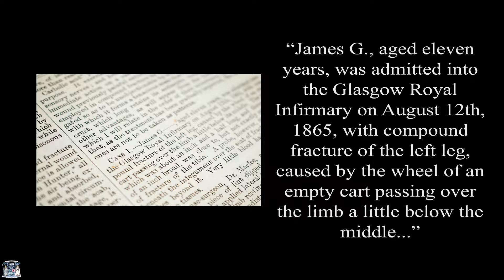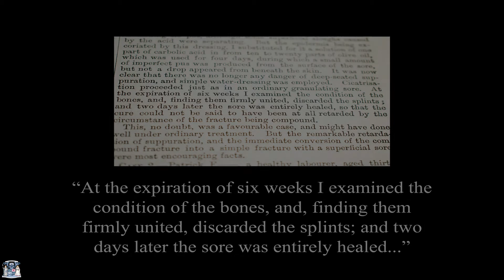The Case of James Greenlees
In 1867, Joseph Lister published a series of articles in The Lancet that were to be the first examples of antisepsis in action. Each of the cases occurred during his time working at the Glasgow Royal Infirmary. His first case was a young boy by the name of James Greenlees, who had an open fracture of his leg. Lister set the fracture and dressed the wound in carbolic acid to prevent infection. James made a full recovery. This was the birth of antisepsis.